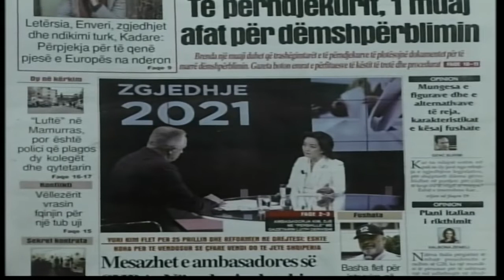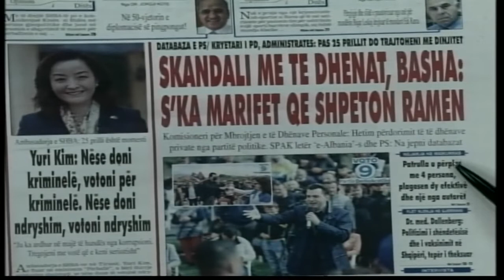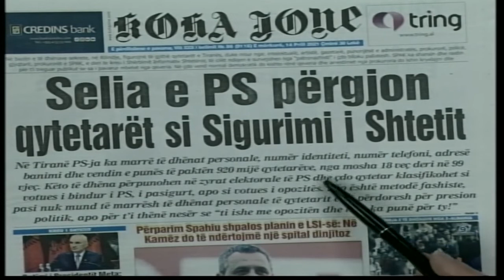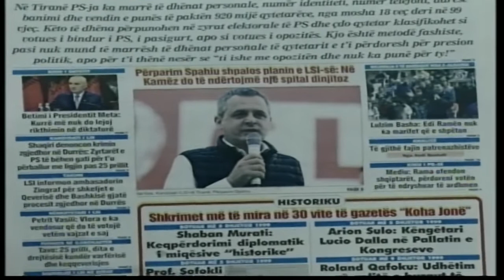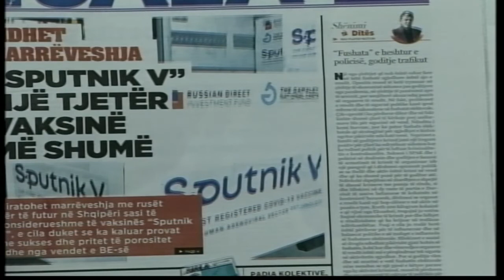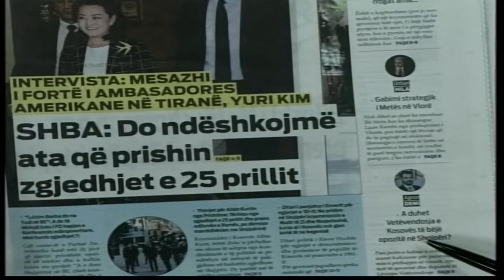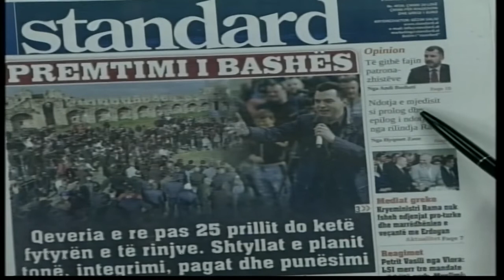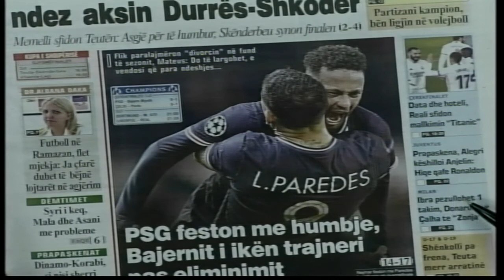14 prill 2021 "Shtypi i dites" ne @News24 Albania - "Koha per t'u zgjuar" nga Bashkim Hoxha